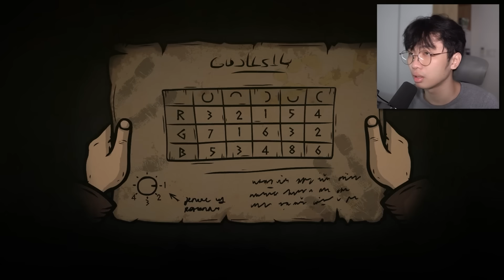Loius phải mát-xa chân bà già... // Câu Chuyện Đáng Sợ #2